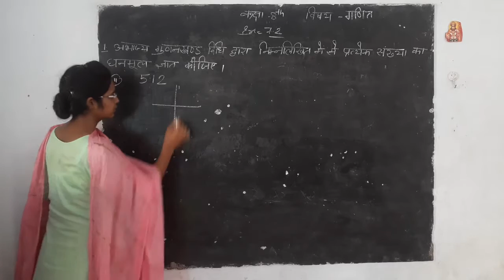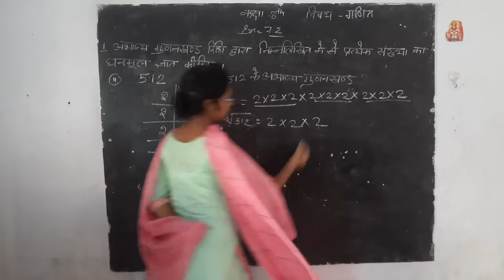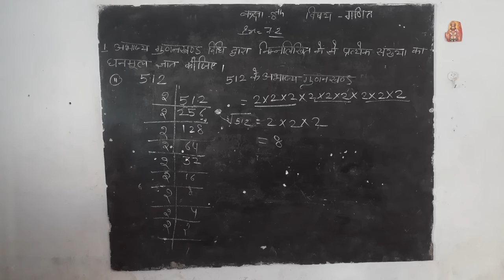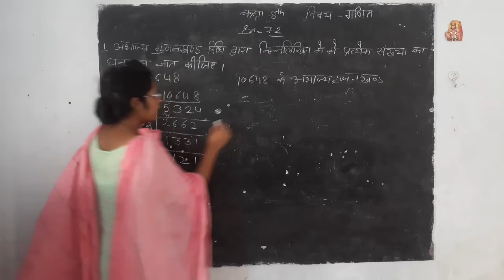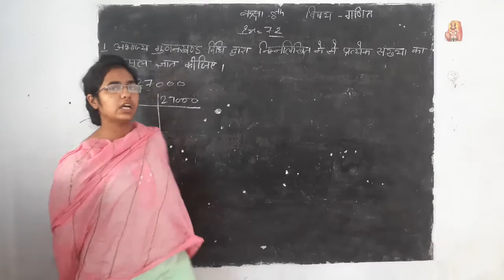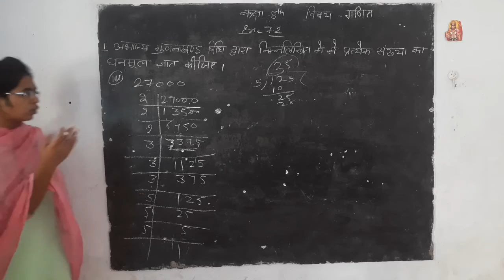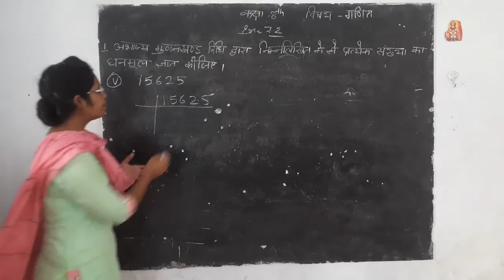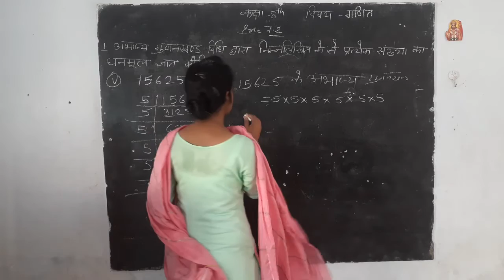8th Maths 7.2 (part 1)